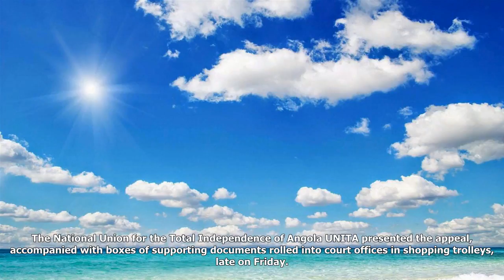Angola's opposition appeals election results